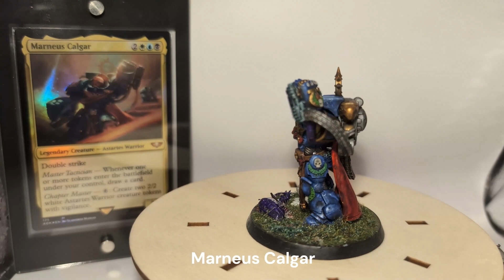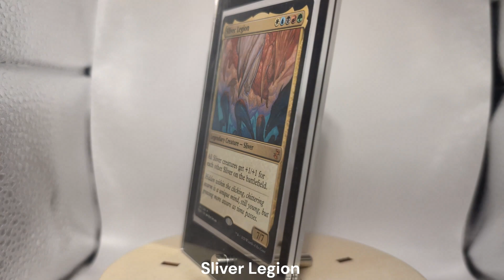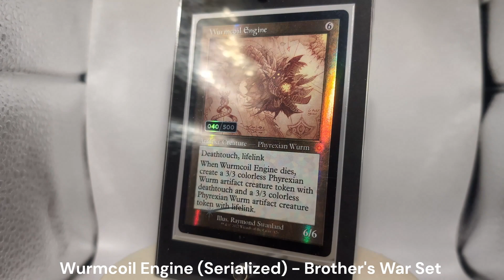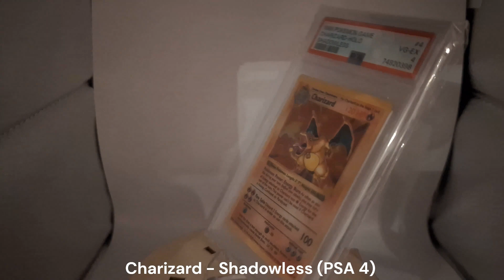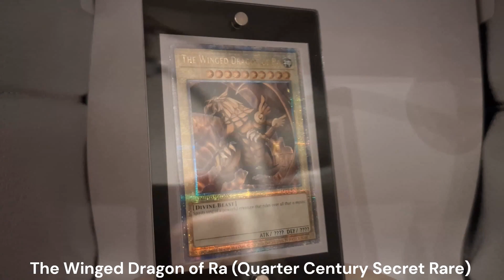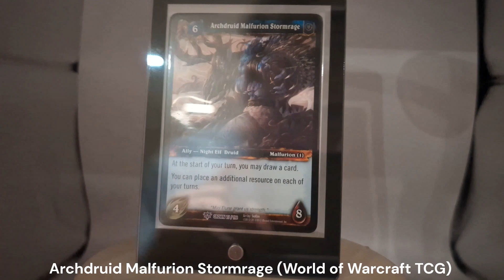JmanStreaming - Warhammer 40k Collection + Card Collection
This is my Twins Collection of Warhammer and Cards.

Check out @JmanStreaming he made this video and edited it = )

We are keen to see if this video beats Cynthia's Warhammer Video which is also on this channel!

Thanks,
TomChile = )

This video uses these sounds from freesound:
"Neutron + Crave Aleatoric Ambient Experiment.wav" by thehorsevalse